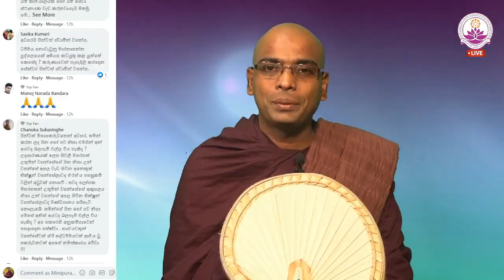තමන් කරන පින් පවු අනිත් අයට බලපානවා ද - Ven. Thapowanaye Rathana Thero